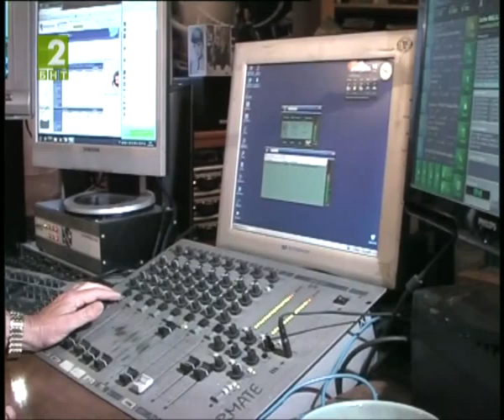Между еврото и драхмата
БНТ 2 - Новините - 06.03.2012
Христос Мурутис